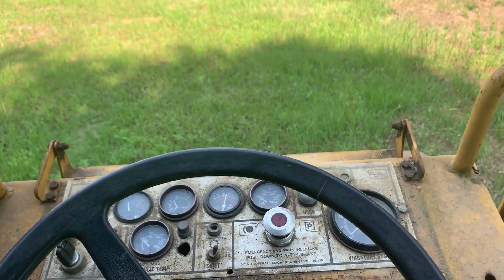1991 CATERPILLAR CS-433B For Sale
New motor with 80hrs.  Everything works as it should